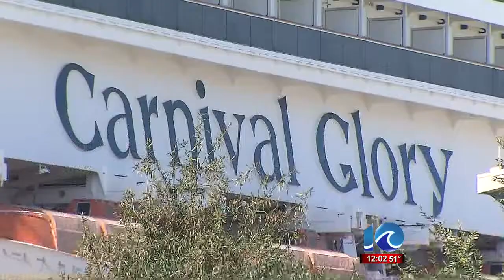Ava Hurdle reports on last Carnival cruise ship leaving from Norfolk